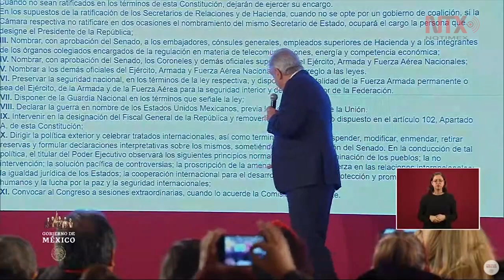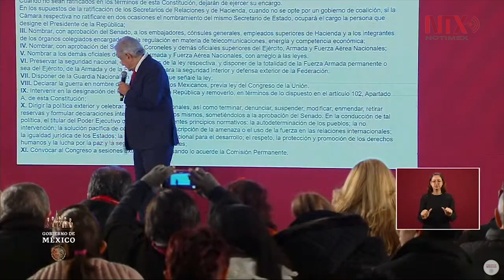Vamos a apegarnos a nuestra política y a actuar de manera responsable: AMLO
El presidente López Obrador reiteró el catálogo de principios que guían la política exterior del país y que se encuentran asentados en el Art. 89 de la Constitución. Respecto al conflicto entre Estados Unidos e Irán "vamos a actuar de manera responsable".